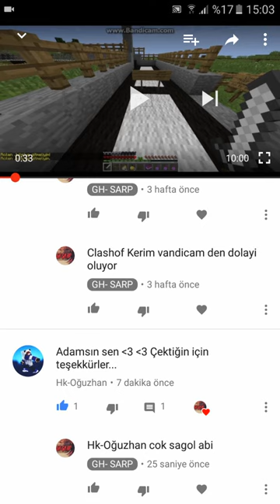HK-OĞUZHAN BANA YORUM ATMIŞ !!!!!!!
Hepinize merhaba arkadaslar bu sefer oğuzhan abinin bana attıği bir yorumu sizlere gösteriyorum